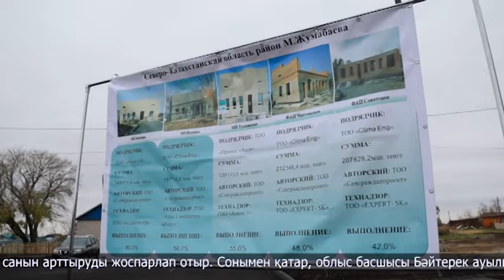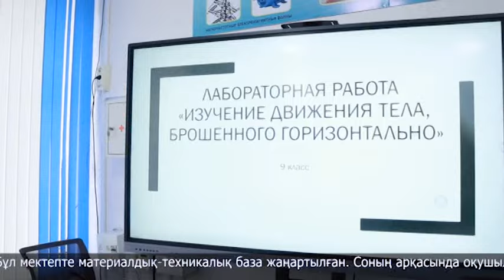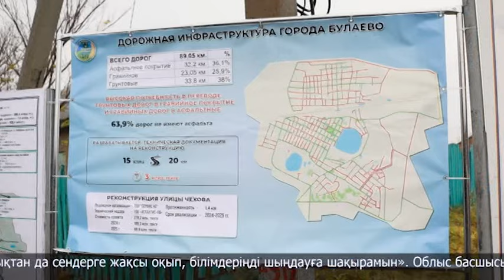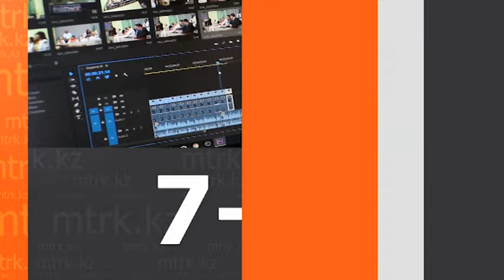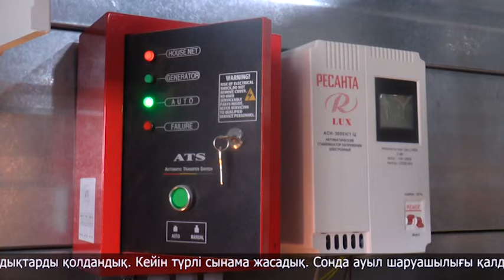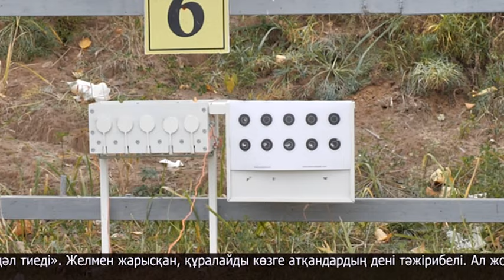“7+7” Ақпараттық бағдарламасы 12.10.2024